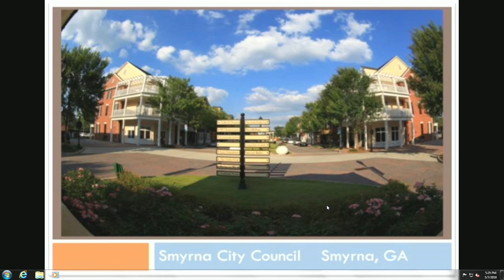City Council on 2018-05-07 5:30 PM - Mayor's Education Awards - 05/07/2018